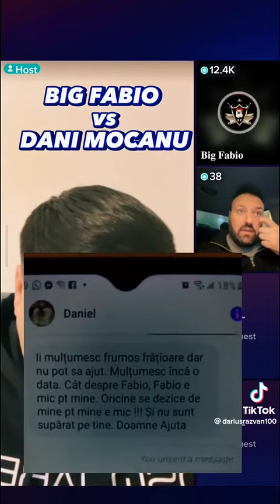Big fabio este mic in fata lui dani mocanu